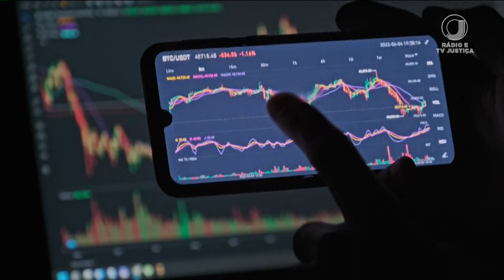📺 JJ2 – MPF promove workshop sobre mercado financeiro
O foco do workshop é o Marco Legal das Criptomoedas, que acaba de entrar em vigor.